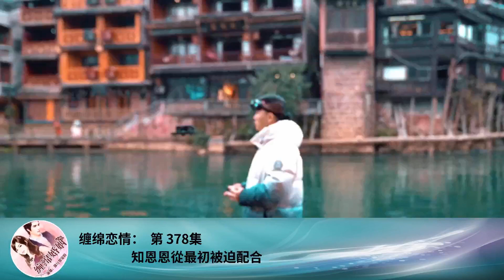纏綿戀情： 第 378集